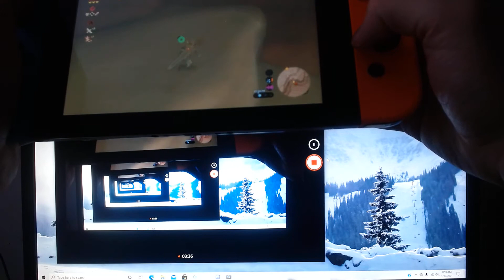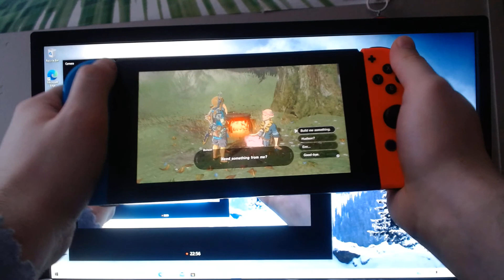Breath of the Wild episode 59: Memories with Urbosa(Acting host: Austin Lawrence)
Acting host, Austin Lawrence here and today, i'll be showing episode 59 of the Legend of Zelda: Breath of the Wild.